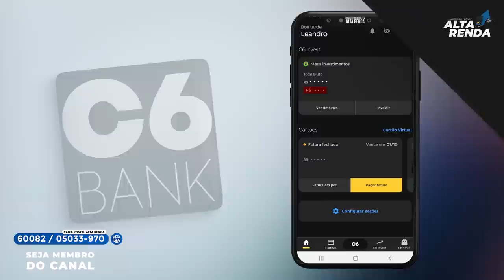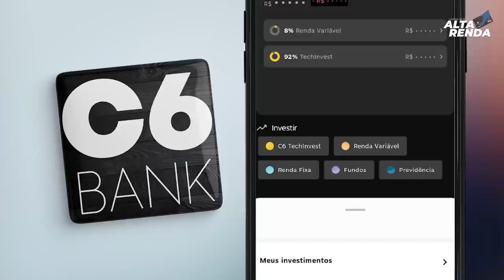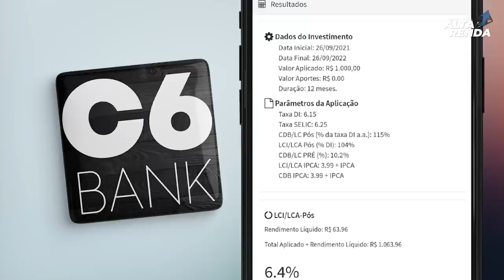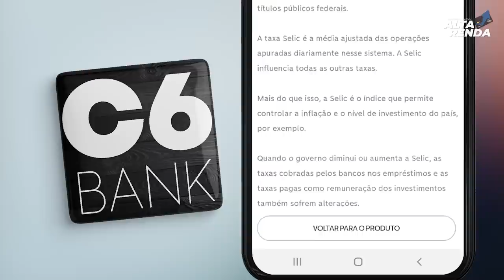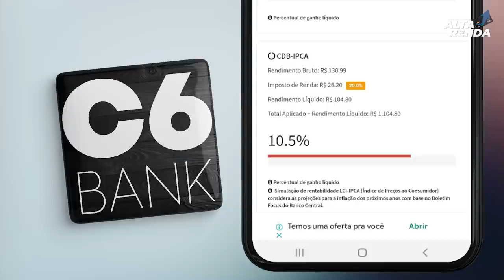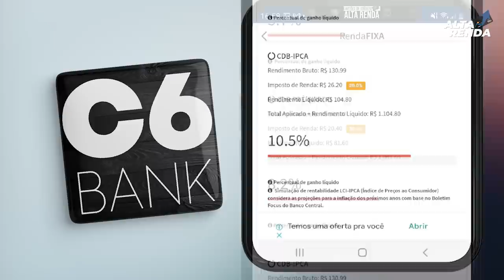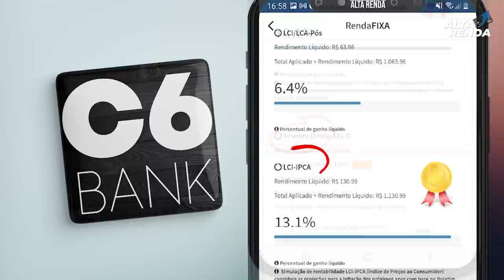💳SELIC 6.25% BANCO DIGITAL C6BANK | ONDE FAZER OS INVESTIMENTOS AO C6? VALE A PENA?